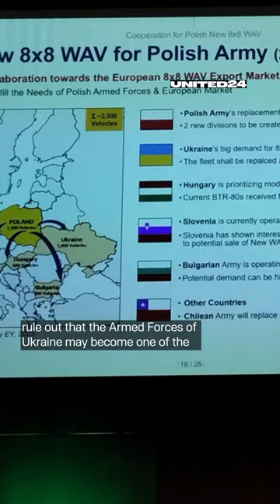🇰🇷defense company does not rule out that the Armed Forces of 🇺🇦 may become N-WAV 8x8 IFV